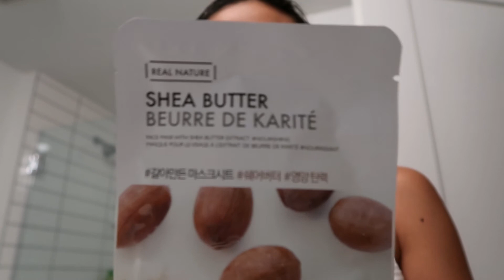A (work) week in my life as a Realtor + outfit ideas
- about me -
I vlog special and memorable events in my life alongside my partner, Collin, and our two fur-babies! Join us, as we navigate being 20s and enjoying life while we can!